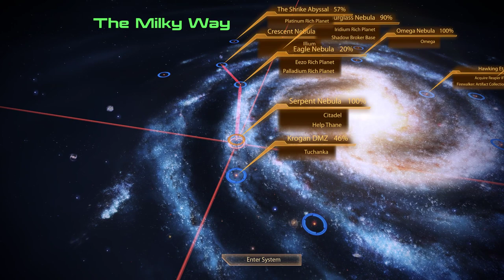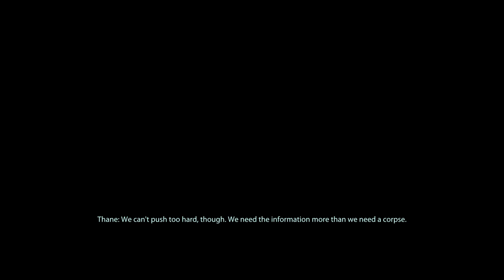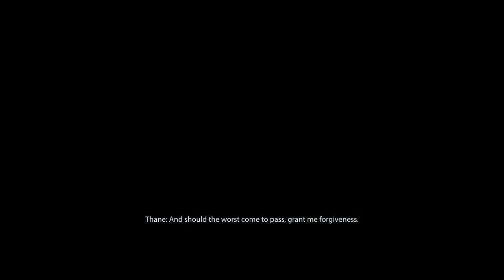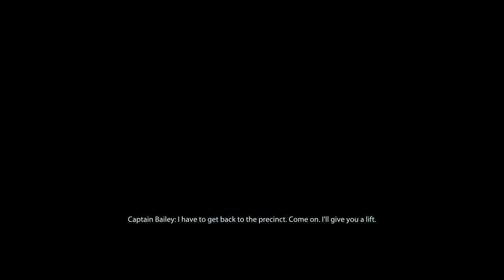The Novice Prospect plays Mass Effect 2 Legendary Edition EP29 [No Commentary]